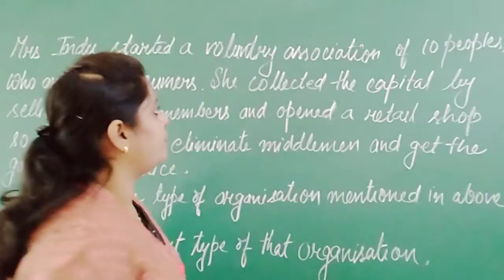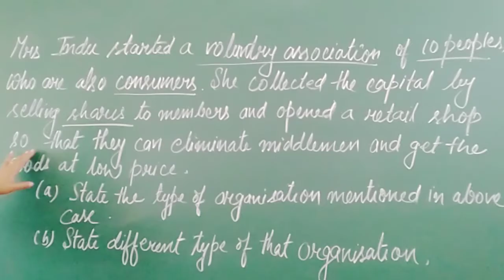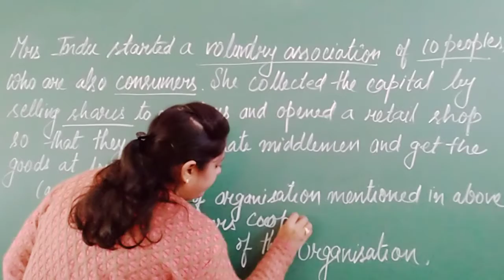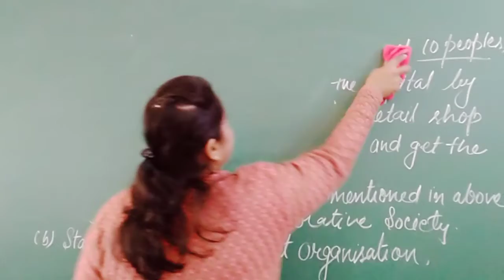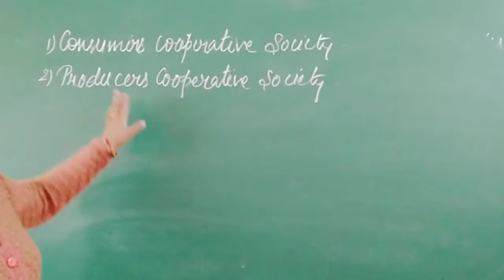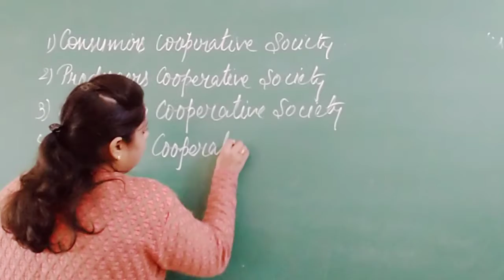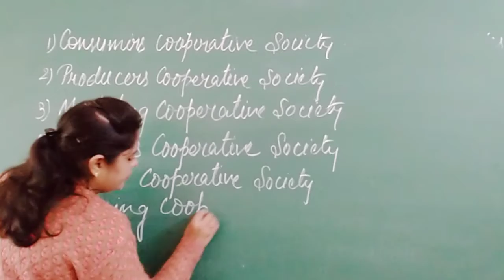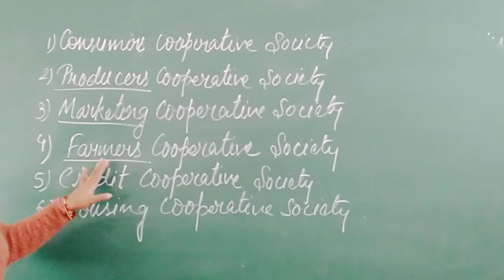STD XI COM BST Forms of Business Organisation PART 7